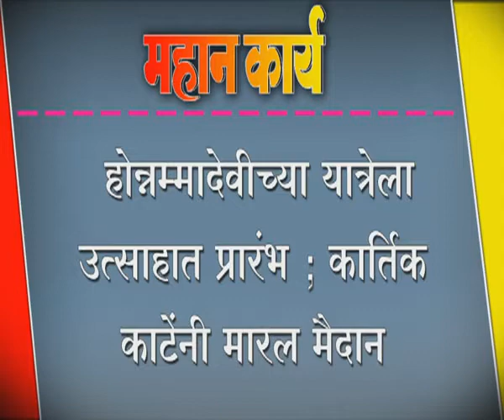होन्नम्मादेवीच्या यात्रेला उत्साहात प्रारंभ ; कार्तिक काटेंनी मारल मैदान